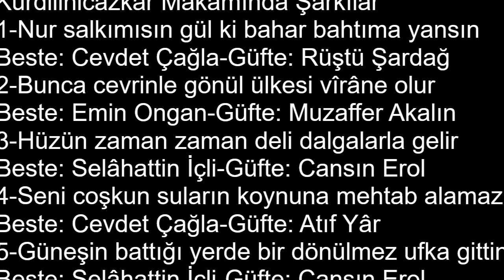Reşit Çağın Arşivi 2184 - Kürdilihicazkâr Makâmında Beraber Şarkılar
1-Nur salkımısın gül ki bahar bahtıma yansın
Güfte: Rüştü Şardağ
2-Bunca cevrinle gönül ülkesi virâne olur
Beste: Emin Ongan
Güfte: Muzaffer Akalın
3-Hüzün zaman zaman deli dalgalarla gelir
Beste: Selâhattin İçli
Güfte: Cansın Erol
4-Seni coşkun suların koynuna mehtâb alamaz
Beste: Cevdet Çağla
Güfte: Âtıf Yâr
5-Güneşin battığı yerde bir dönülmez ufka gittin
Beste: Selâhattin İçli
Güfte: Cansın Erol